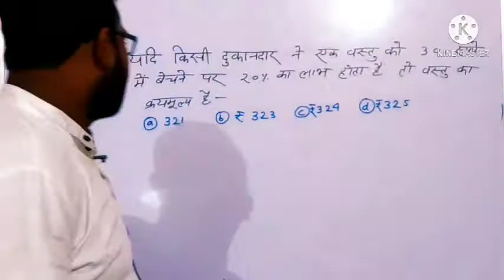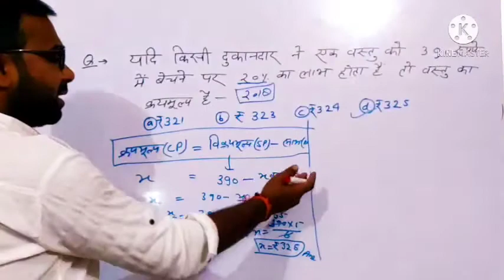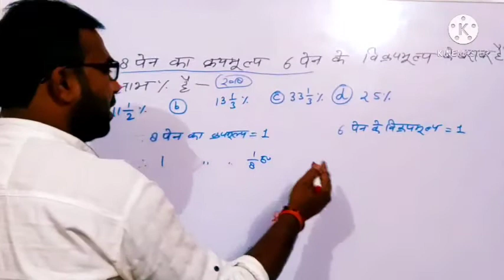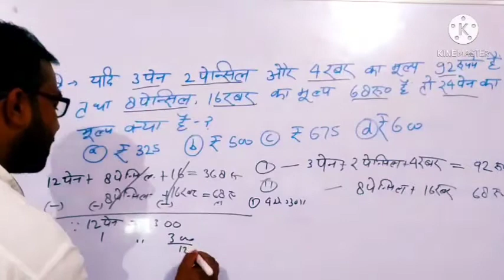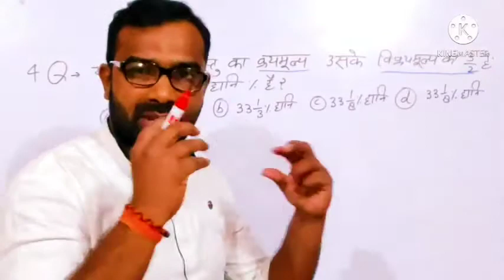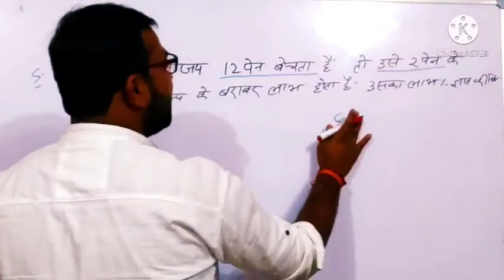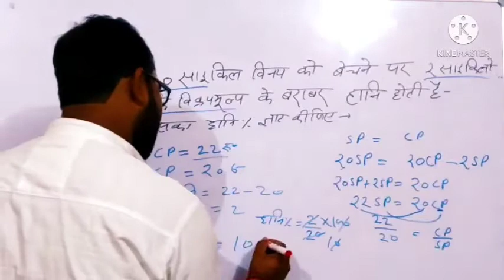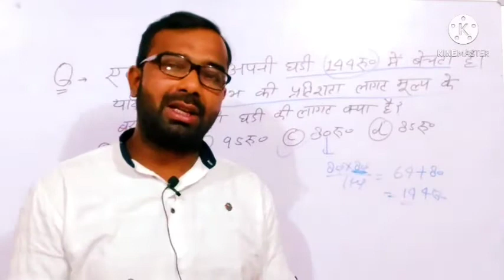लाभ एवं हानि पर आधारित प्रश्न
लाभ एवं हानि पर आधारित विगत वर्षों से आये प्रश्न